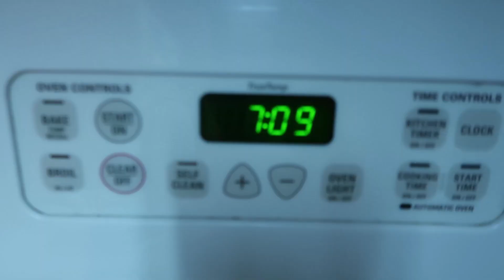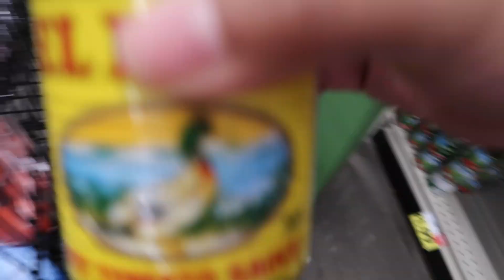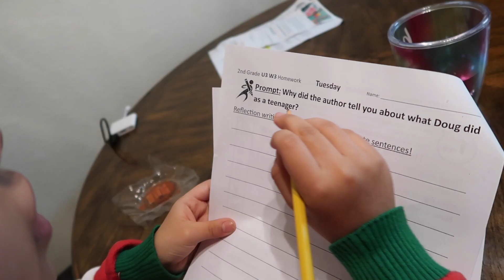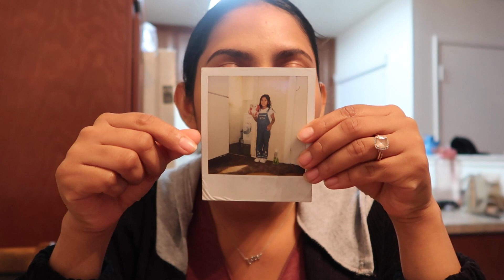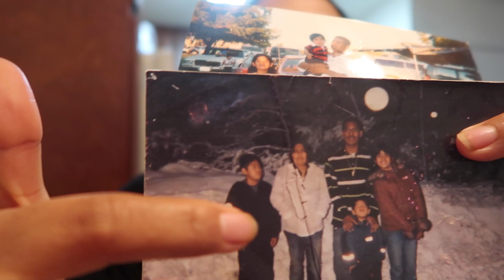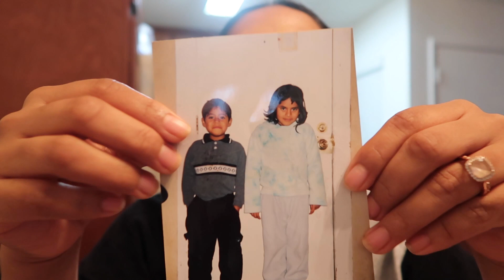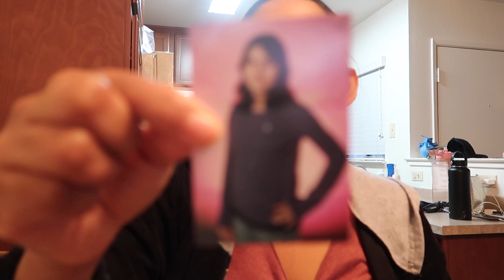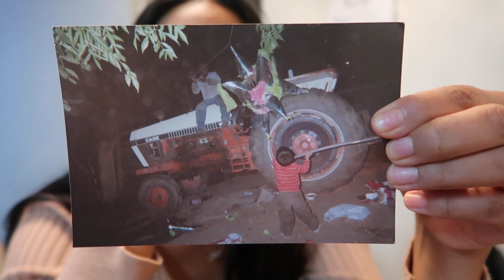Fotos De Cuando Era Bebe 🥺 Mi Infancia Con Mis Papas